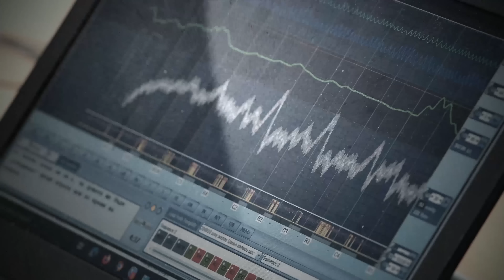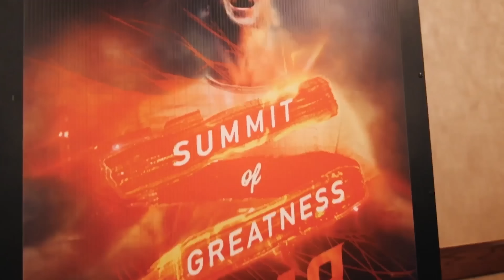Agente do Serviço Secreto: Aprenda a Ler Pessoas Instantaneamente (É Assim Que Faço!)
Hoje, Lewis dá as boas-vindas a Evy Poumpouras, ex-agente do Serviço Secreto e autora do livro "Becoming Bulletproof". Evy compartilha lições valiosas aprendidas em sua carreira de 13 anos no Serviço Secreto, enfatizando a importância do círculo íntimo, a distinção entre identidade e mentalidade instrumental e o valor da humildade.

Ela fornece conselhos práticos sobre como lidar com o estresse, ser treinável e navegar nos relacionamentos interpessoais com uma compreensão profunda dos tipos de personalidade. Os insights de Evy são baseados em sua ampla experiência e profundo conhecimento do comportamento humano, o que torna este episódio imperdível para qualquer pessoa que queira aumentar sua resiliência e suas habilidades de liderança.